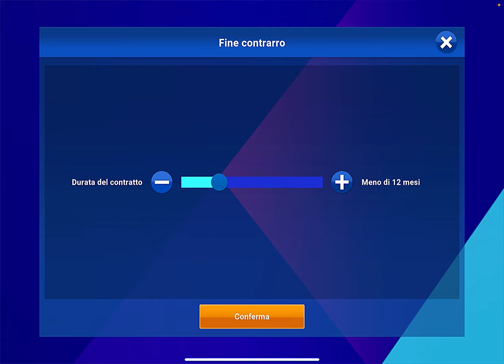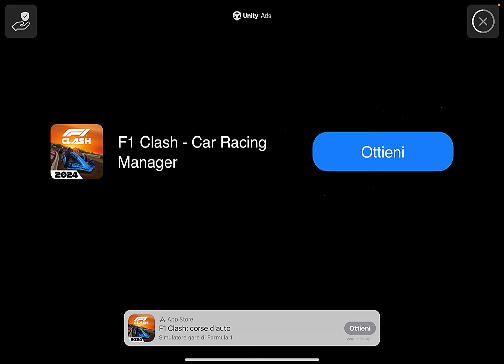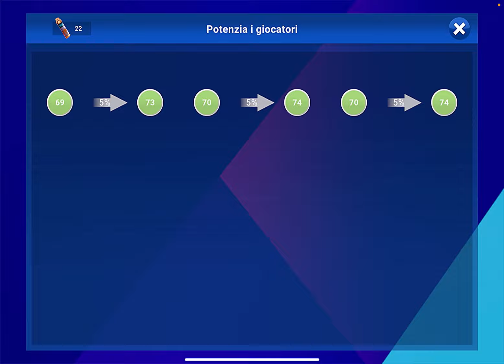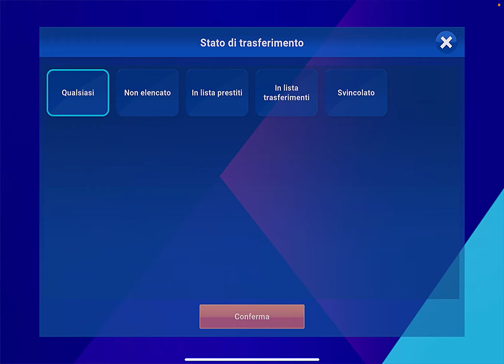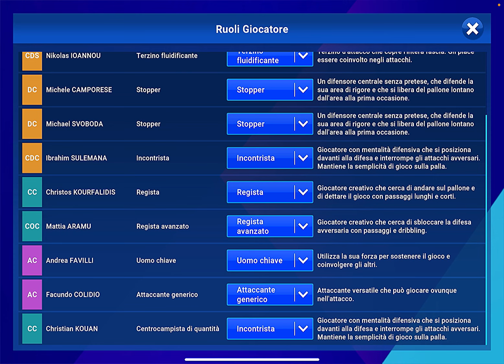UN MERCATO ENTUSIASMANTE!! ABBIAMO NOVE MILIONI DA SPENDERE!! ~ SOCCER MANAGER 2025 #10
In questo video andiamo avanti con la serie su Soccer Manager 2025 andando a giocare diverse amichevoli e affrontando il periodo di calciomercato estivo